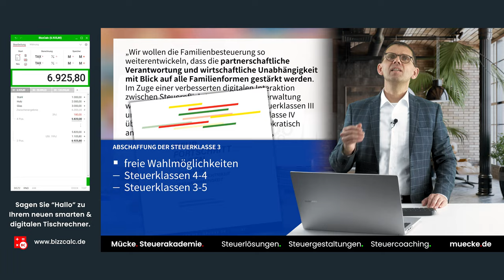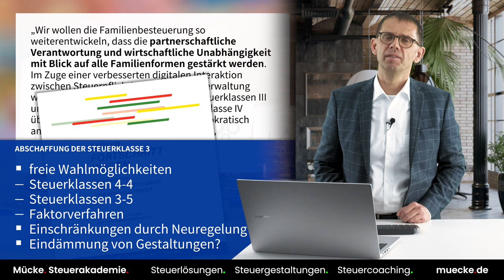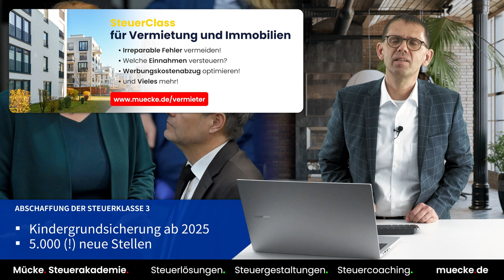Abschaffung Steuerklassen 3 & 5: Ehegattensplitting zeitgemäß? -Paus Gesetz zur Kindergrundsicherung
➤ *DREI FÄLLE beim 7G/IAB-COMPLEX* (1) Rückgängigmachung Investitionsabzugsbetrag 2021 gegen PV-Betreiber, (2) Raub der Sonder-AfA und Verlustverrechnung 2022 und (3) Pro-Investitionsabzugsbetrag 2022 *7G/IAB-COMPLEX*

Stefan Mücke, Steuerberatung 370 Grad
Steuerberater und Partner der BVWM PartG
Frühlingstr. 10-12
63839 Kleinwallstadt

Abschaffung Steuerklassen 3 & 5: Ehegattensplitting zeitgemäß? |
Paus Gesetz zur Kindergrundsicherung

Im Koalitionsvertrag der Regierungsparteien der Ampelregierung ist die Abschaffung der Steuerklassen III und V (3 und 5) vorgesehen. Die Abschaffung der Steuerklassen ist nicht gleichzusetzen mit der Abschaffung des Ehegattensplittings oder des Splittingtarifs bei der Zusammenveranlagung. Dies wirft die Bundesfamilienministerium Lisa Paus dem von Herrn Linder geführten Bundesfinanzministerium vor. Herr Lindner lehnt im Gegenzug - und das zu Recht - die geforderten 5000 Stellen für die Kindergrundsicherung ab. Die Abschaffung der Lohnsteuerklassenkombination wird jetzt auch von Herrn Füracker aus dem Bayerischen Staatsministerium der Finanzen und für Heimat abgelehnt; ein klares Nein zum Vorhaben.

Das Ehegattensplitting bringt grundsätzlich steuerliche Vorteile bei den Ehegatten, weil das hälftige Einkommen beider Ehegatten über die Progressionsbelastung entscheidet und Progressionsspitzen abschneidet.

Die Zusammenveranlagung ist von der Zustimmung beider Ehegatten. Die Ehegatten sind aber zivilrechtlich verpflichtet, der Zusammenveranlagung zuzustimmen. Die Pflicht gilt auch nach einer Scheidung für frühere Jahre. Es besteht keine Verpflichtung der Zustimmung, wenn die Ehegatten sich rechtsgeschäftlich über das endgültige Erlöschen geeinigt haben. Die rechtsgeschäftliche Einigung kann auch per WhatsApp aufgehoben werden. In einem Fall vor dem OLG Bamberg (OLG Bamberg  vom 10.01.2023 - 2 UF 212/22) wurde der WhatsApp-Chat zum Verhängnis für den Ehemann, der damit seine Steuerklasse III/3 bzw. das Ehegattensplitting verloren hat.

Jede Steuergestaltung hat ein Anerkennungsrisiko im "Steuerspiel". Der Steuerberater gestaltet eine Steuerminderung. Das mitspielende Finanzamt prüft, ob es den Spielzug akzeptiert oder versucht durch einen eigenen Spielzug die Steuergestaltung zum Fall zu bringen. 100%ige Sicherheit bei einer Steuergestaltung ist nur über eine verbindliche Auskunft zu erreichen. Die im Video vertretene Auffassung stelle die persönliche Auffassung des Autor dar; es handelt sich um eine allgemeine Information, Darstellung über die persönliche Auffassung aber keine verbindliche Auskunft oder Rechtsauffassung. Ein Auftragsverhältnis besteht nicht. Die Videos und/oder einzelne Ausschnitte stellen keine Beratung oder Steuerberatung dar. Sollte der Inhalt oder Ergebnisse für steuerliche und/oder rechtliche Planungen, Gestaltungen o.ä. verwendet werden, wird keine Haftung für sich daraus eventuell ergebende Schäden gleich welcher Art übernommen. Für die Deklaration Ihrer persönlichen Steuern und Gestaltungen und/oder Prüfung Ihres Einzelfalles beauftragen Sie einen Steuerberater. Es kann keine Haftung für die Aktualität, Richtigkeit und Vollständigkeit übernommen werden. Wir weisen darauf hin, dass wir ohne gesonderten Auftrag nicht verpflichtet sind, die Auffassung zu überprüfen und fortzuschreiben bzw. zu aktualisieren. Die Videos und/einzelne Ausschnitte, Dokumente, Berechnungen und sonstige Bestandteile unterliegen dem Urheberrecht, sodass jede Art der Wiedergabe oder Einbindung ohne ausdrückliche Genehmigung des Herausgebers untersagt ist. Das Teilen das Videos ist gewünscht.

Betreiber des YouTube-Kanals ist die Mediabizz GmbH mit Sitz in Kleinwallstadt
Bildnachweise: Adobe Stock und picture alliance
Geisler-Fotopress | Frederic Kern/Geisler-Fotopress, Mediennummer 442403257